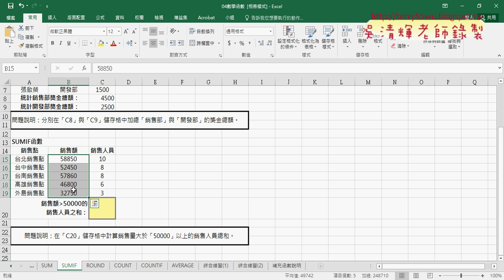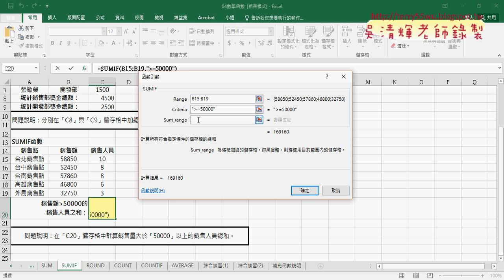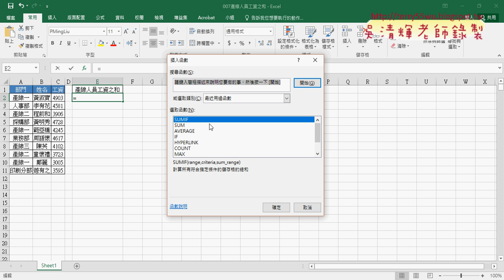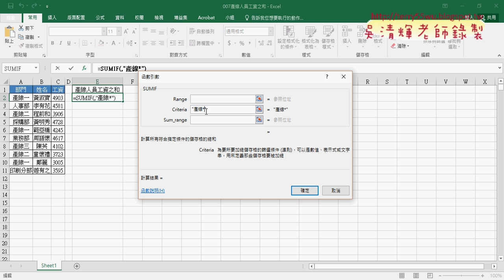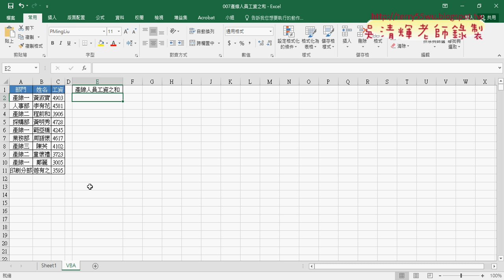02 SUMIF函數與萬用字元